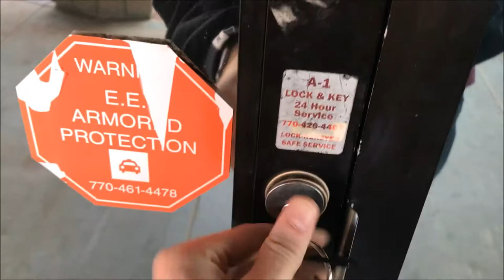VLOG EPISODE TWO: Puppy Clickbait, Gas leak, and Rapid Coil Challenge!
The second installment of the vlog is here! Puppies, a gas line leak, a coil building challenge AND a cloud comp! I really hope that you enjoy the video! Thanks for all of your support so far :)